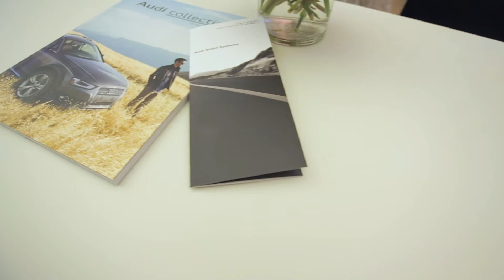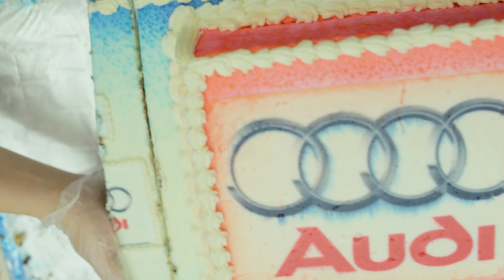Audi of Nashua Grand Reopening Party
Audi of Nashua's grand reopening party! After undergoing extensive renovations, our new state-of-the-art dealership is completely transformed. Complete with an enclosed service drive and a larger showroom, Audi of Nashua offers a refreshing and satisfying experience. Visit Audi of Nashua today to view our new facility and vast inventory at 170 Main Dunstable Road, Nashua, NH.

By My Side (R&B - Dancehall Instrumental)